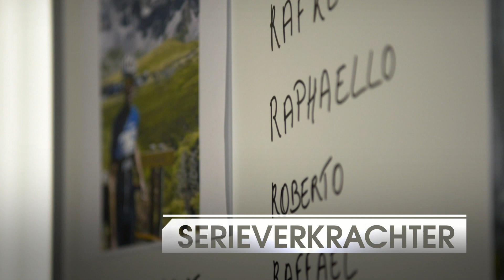20170530 FK FEEDBACK 02 WEB